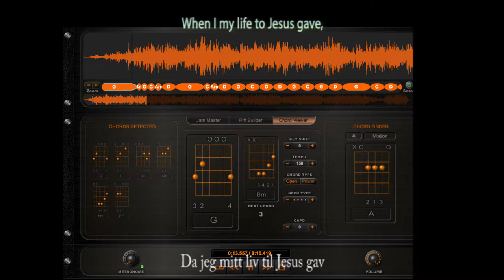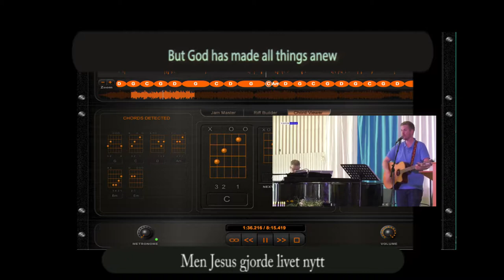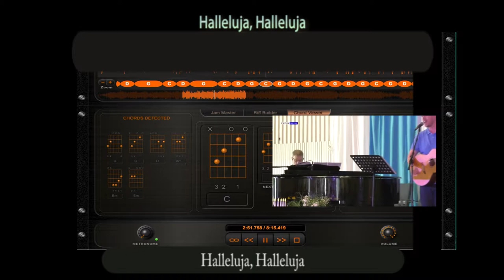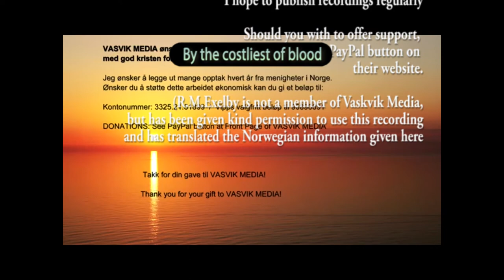When I my Life to Jesus Gave Da jeg mitt liv til Jesus Gav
This is a song that filled the lips of young people in Norway when the Jesus-Revolution swept through their ranks. I have speeded up this recording to make it more like the way we sang it then. Personally I have always felt it should have a Calypso-style arrangement and backing.
This recording is from Vaskvik media, and used with their permission, but I have superimposed it onto a Riff-station analysis in case anyone wants to try playing and singing it.

English text:
When I my life to Jesus gave,
My sin was swallowed in His grave
But I myself was raised to live abundantly
A transformation of the soul
A life made wholesome and made whole
And all my frame
He set a-singing, glad and free:
Hallelujah, Hallelujah,
My sin was sunk without a trace at Golgotha!

The gaudy baubles of this life
Gave only bitterness and strife
And lonely sorrow all the
hollow wage of sin.
But God has made all things anew
Made good His promise tried and true:
My life lit up when I invited Jesus in.

To thank you for your wond'rous deed
More than a lifetime I will need
How can my heart hope to
express my joyful praise?
My life I place at your command
Right till the end, when I will stand
In Paradise and see your face through endless days
Hallelujah, Hallelujah,